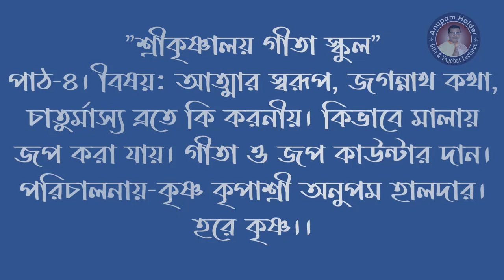শ্রীকৃষ্ণালয় গীতা স্কুল । পাঠ- ৪। আত্মান স্বরূপ চাতুর্মাস্য ব্রত জগন্নাথ কথা। অনুপম হালদার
শ্রীকৃষ্ণালয় গীতা স্কুল । পাঠ- ৩। Geeta School | নয়াকান্দি শশিকর । অনুপম হালদার

পাঠ স্থান: শ্রীকৃষ্ণালয়, শশিকর নয়াকান্দি ।
বিষয়: গীতা দ্বিতীয়  অধ্যায়। আত্মার স্বরূপ ।   চাতুর্মাস্য ব্রত । জগন্নাথ কথা । কীভাবে জপ মালায় জপ করতে হয়।
শ্রীকৃষ্ণালয় গীতা স্কুল পাঠ-৩,Geeta School,নয়াকান্দি শশিকর,অনুপম হালদার,শ্রীকৃষ্ণালয় বাড়ি,কৃষ্ণকৃপাশ্রী অনুপম হালদার,গীতা পাঠ বাংলা,গীতা শিক্ষা বাংলা,গীতা স্কুল,গীতা পাঠের নিয়ম,gita school sashikar nayakandi,geeta school anupam halder sashikar,gita sikha bangla,gita class,how to read gita
EDUCATIONAL & RELIGIOUS PURPOSE. NOT PROVIDING THE GUARANTEE OF THE ACCURACY OR RELIABILITY OF
ANY OF THE INFORMATION. WE ADVICE YOU TO DO YOUR OWN RESEARCH BEFORE TAKING ANY ACTION.
Section 36 and Chapter 13 Section 72.

শ্রীকৃষ্ণালয় গীতা স্কুল পাঠ-৩,Geeta School,নয়াকান্দি শশিকর,অনুপম হালদার,শ্রীকৃষ্ণালয় বাড়ি,কৃষ্ণকৃপাশ্রী অনুপম হালদার,গীতা পাঠ বাংলা,গীতা শিক্ষা বাংলা,গীতা স্কুল,গীতা পাঠের নিয়ম,gita school sashikar nayakandi,
geeta school anupam halder sashikar,gita sikha bangla,gita class,how to read gita,